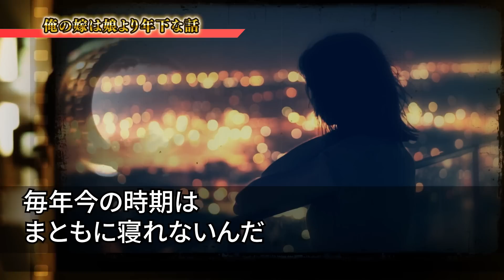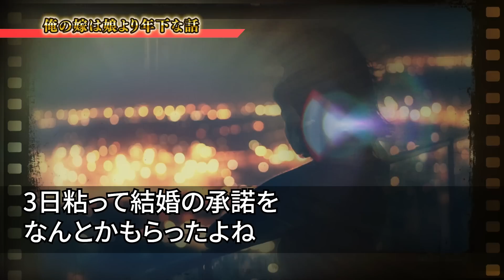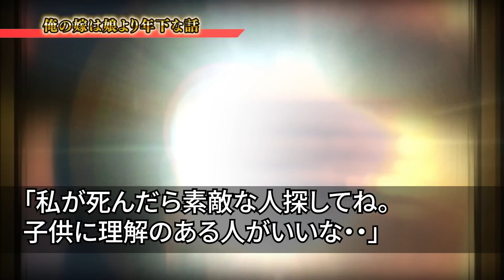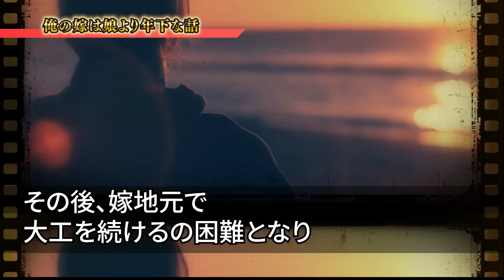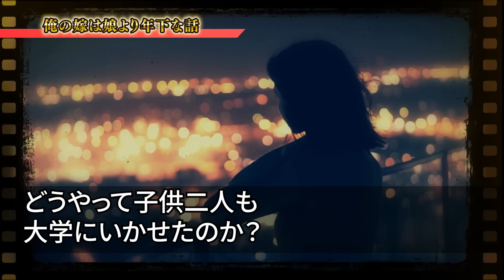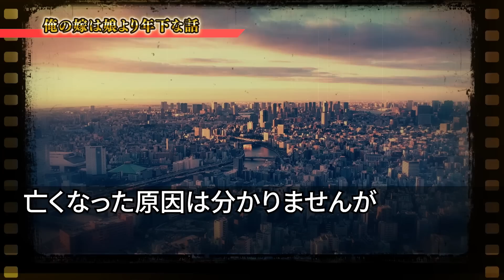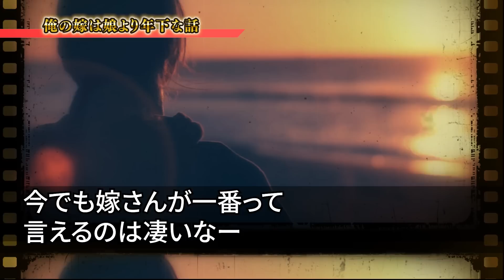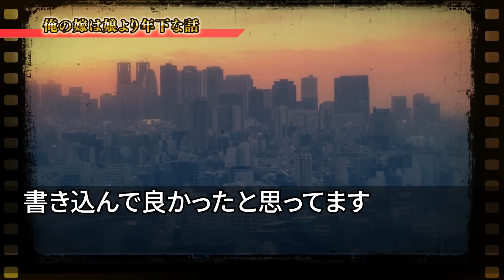【感動する話】※大号泣※ 娘を産んだ『嫁』が娘より年下なんだが・・・